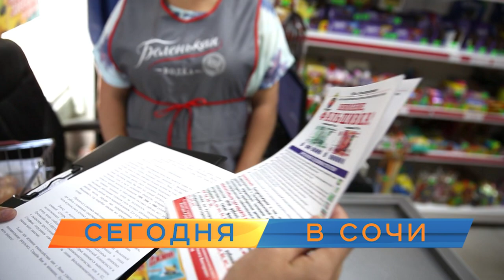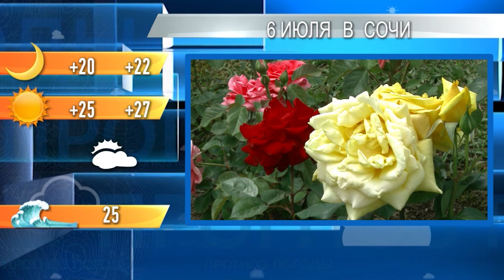Новости Сочи Эфкате РЕН REN TV Выпуск от 05 07 2019